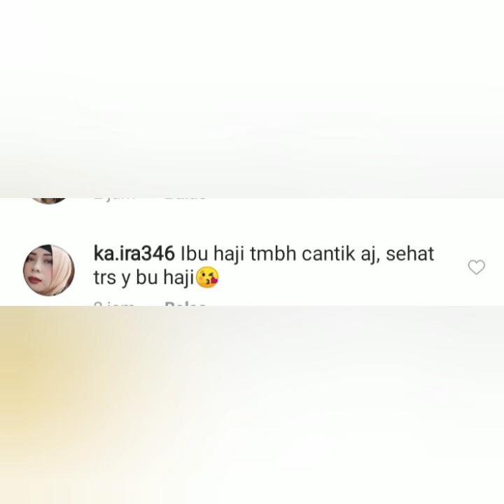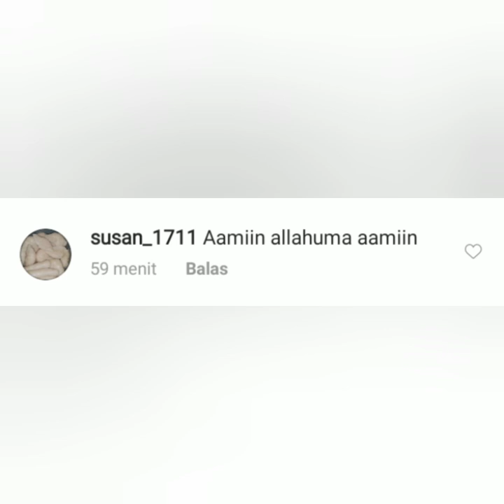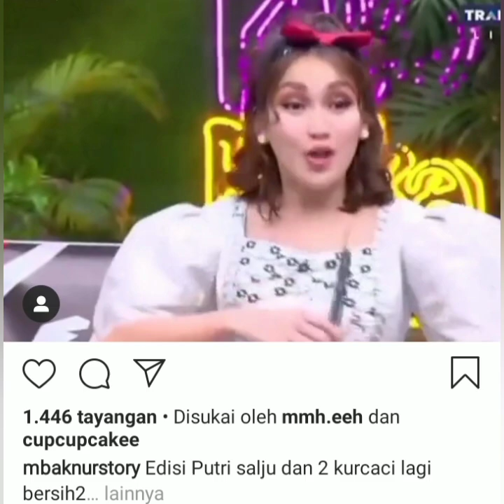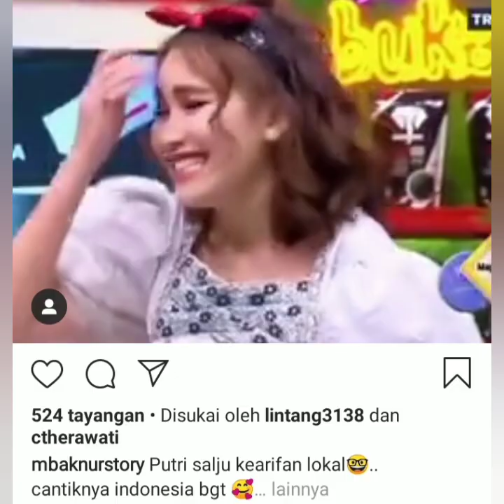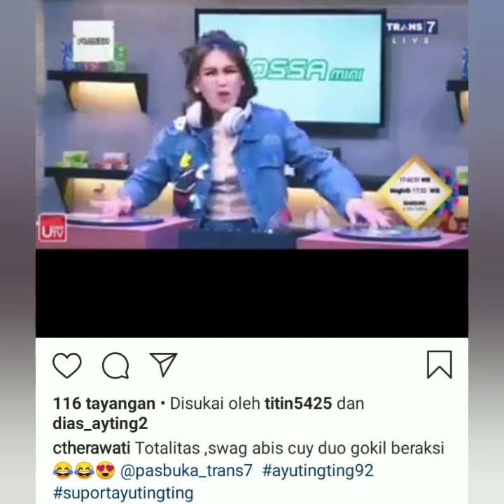Berita terbaru hari ini, Sabtu, 24 April 2021, Ayu ting-ting di pasbuka, putri salju & kurc4ci KeciL